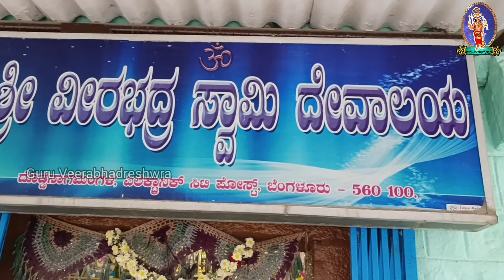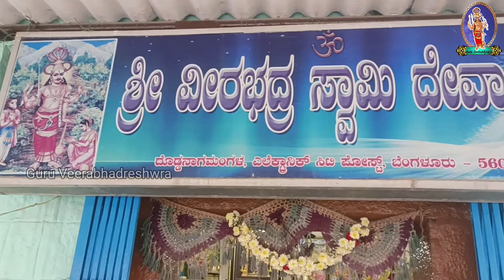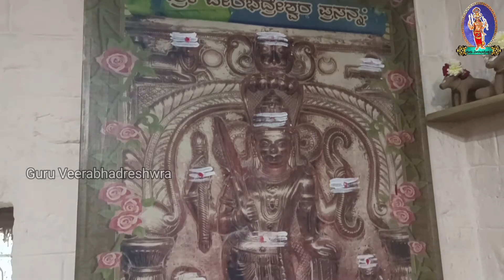Doddanagamangala Veerabhadra Swamy Temple | Bangalore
Doddanagamangala Shri Veerabhadra Swamy
Bangalore

Guru Veerabhadreshwara youtube channel:
Siva Kumar

Doddanagamangala Shri Veerabhadra Swamy temple
Powerful temple in bangalore
veerabhadra swamy temple doddanagamangala
veerabhadra swamy temples in bangalore
veerabhadra swamy temples in karnataka
powerful veerabhadra swamy temple
old veerabhadra swamy temple
veerabhadra swamy devalaya
veerabhadra swamy dharshana
devalaya darshana
veerabhadra swamy
veerabhadreshawara
veerabhadra swamy pooja
veerabhadra swamy temple
Doddanagamangala veerabhadra
Doddanagamangala veerabhadreshwara
Doddanagamangala temple
banglore volgger
temple visit vlogs
temple visit in indian temples
temple visit video
temple visit blog
guru veerabhadreshwara